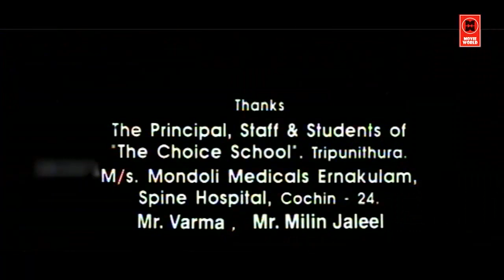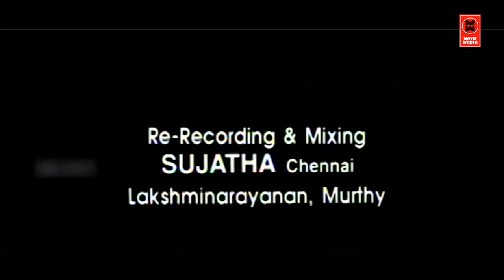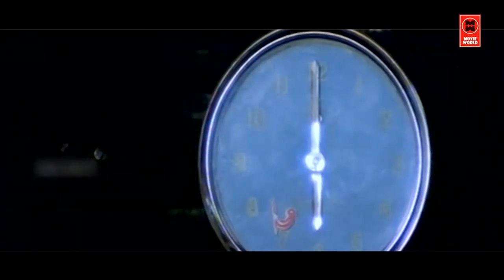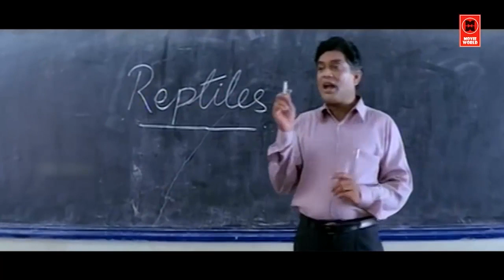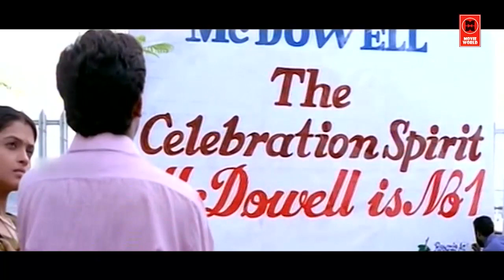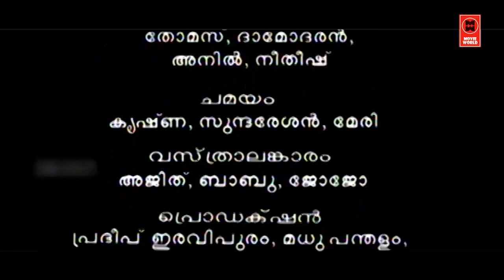Meenathil Thalikettu Full Movie | Dileep Comedy Scenes | Malayalam Comedy Scenes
Follow Our Whatsapp Channel Movie : Meenathil Thalikettu
Directed by Rajan Sankaradi
Screenplay by A. K. Sajan
A. K. Santhosh
Story by Lal Jose
Produced by Prem Prakash
Sajan Varghese
Starring Dileep
Tejali Ghanekar
Thilakan
Zeenath
Jagathy Sreekumar
Cinematography Sanjeev Shankar
Edited by Venugopal
Release date 7 January 1998
Country India
Language Malayalam